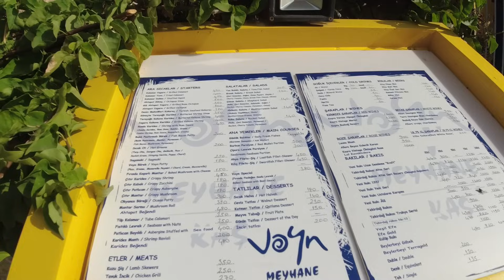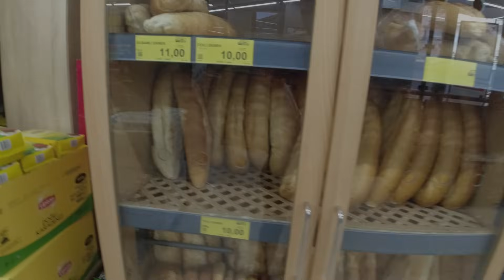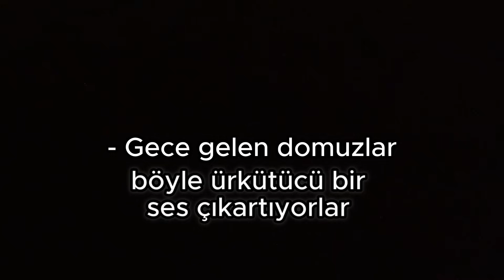HEMŞERİLERİMİ BULDUM ALIŞVERİŞ ~77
Merhaba ben Stajyer Seyyah gerçek ismim Seyfi Can ama herkez bana Çağatay diye hitap eder .

💵 Yolculuğuma ücretli bir şekilde destek olmak için Katıl Butonu ve Teşekür Bağışları Açılmıştır. Şimdiden Çok Teşekürler .